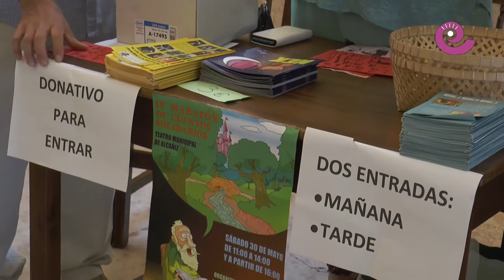La Comarca.tv - Maratón de cuentos solidarios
Cuarta edición del maratón de cuentos solidarios que organiza el A.M.P.A del colegio Emilio Díaz de Alcañiz. En esta ocasión los beneficios recaudados fueron a parar a la Protectora de Animales y Plantas y durante la mañana y tarde del sábado 30 de mayo se representaron historias, bailes, y sobre todo muchos cuentos.